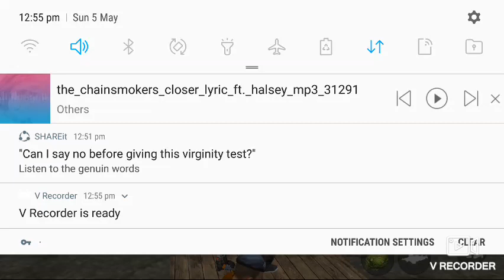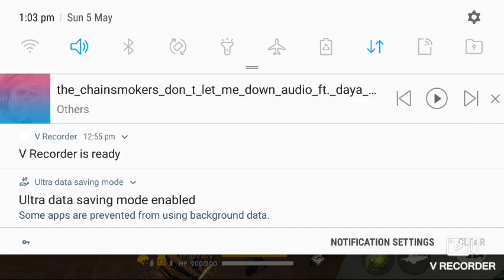Anurag gaming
Ntg